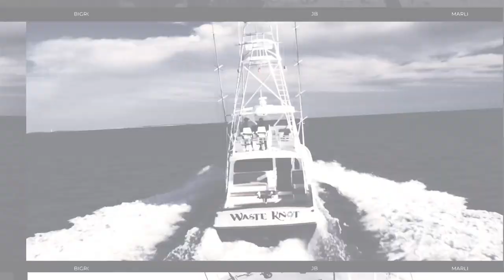Big Rock Blue Marlin Tournament 2022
It's the teams that bring the action we wait all year for. We're excited for the thrills to come during Big Rock Week, and wish all of the teams a trip to Big Rock Landing for the 64th Annual Big Rock Blue Marlin Tournament.

🎥: Lift Films